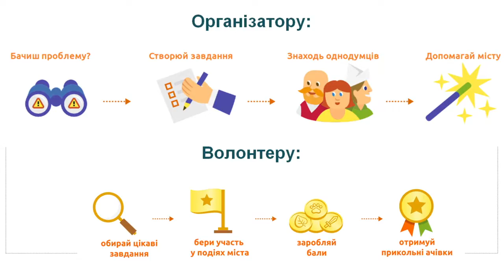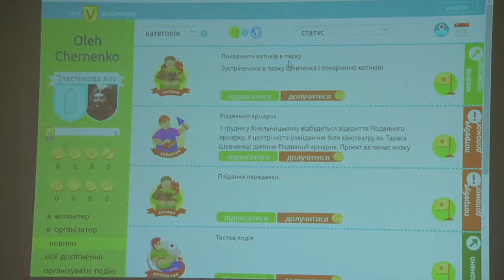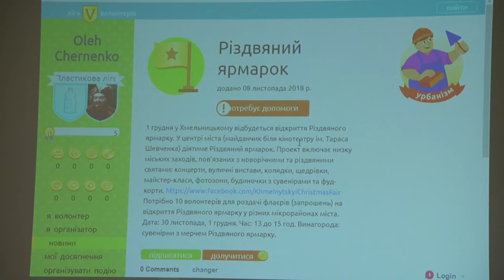У Хмельницькому презентували унікальний проект – лігу волонтерів